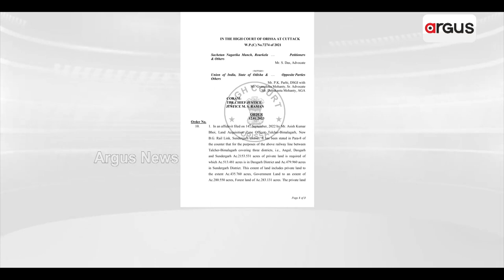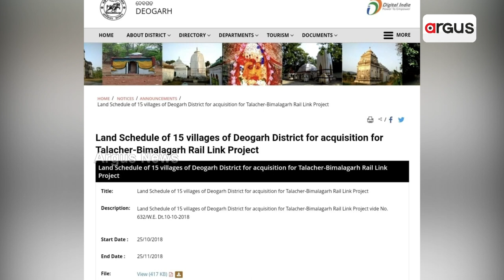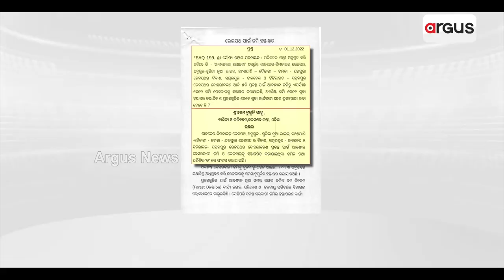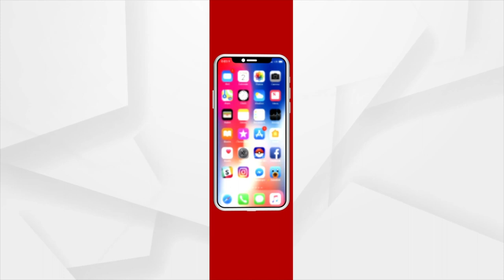Orissa High Court Seeks Report On Talcher-Bimlagarh Rail Line Project